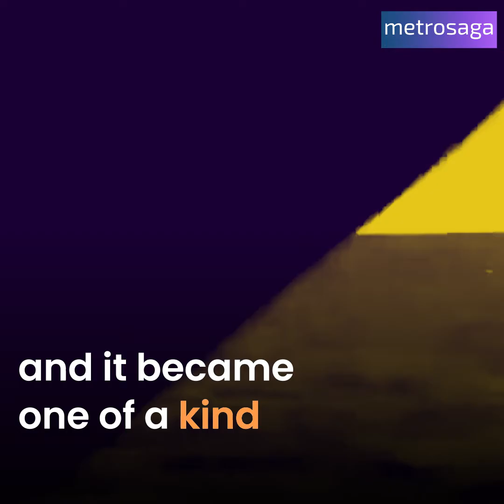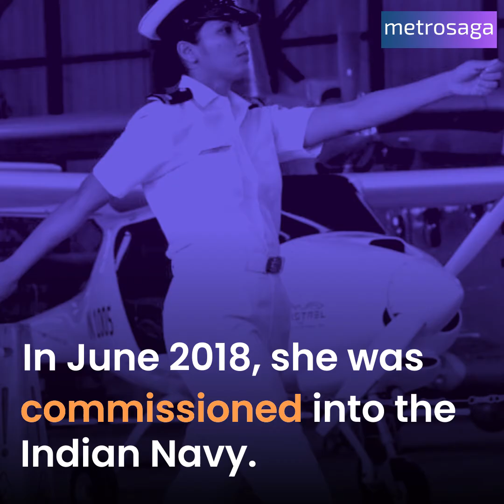First woman Rafale pilot of India | Metrosaga India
She’ll fly over the skies with the Rafale and will make history and Flt Lt Shivangi Singh becomes the first woman fighter pilot of the Rafale Squadron of the Indian Air Force.